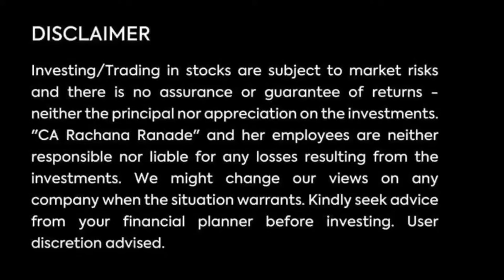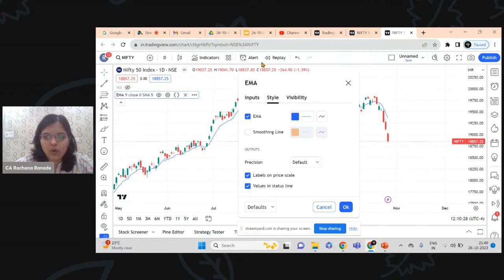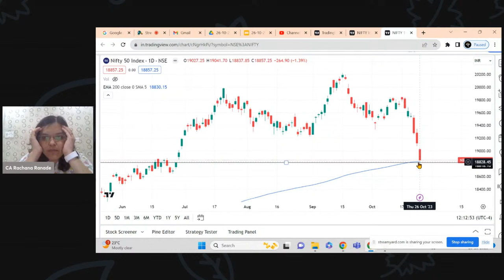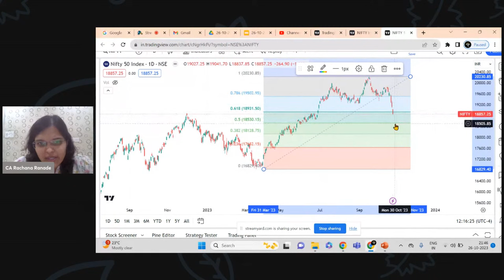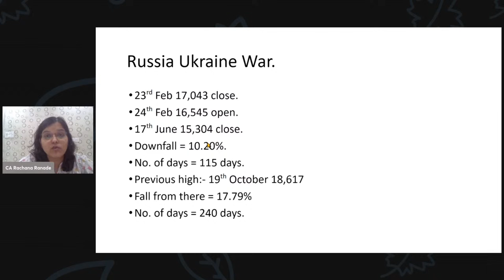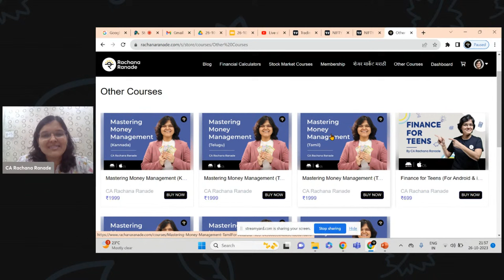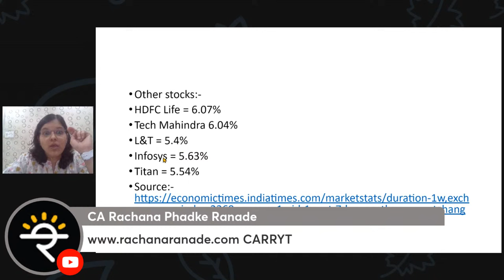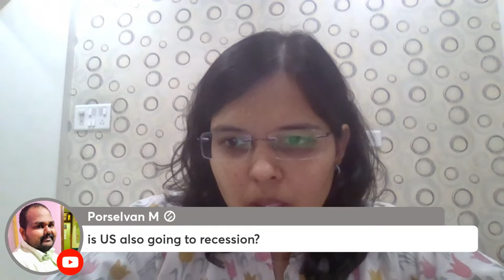Is the worst over for nifty? | CA Rachana Ranade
Secure your life and health
✔️Policy Bazaar: